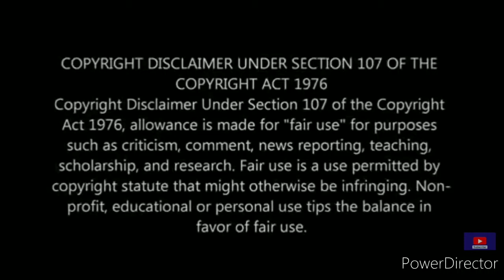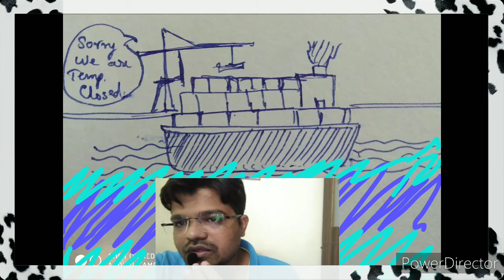Ningbo port - Zhoushan effect on Maritime and port sector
About video:
In this video I have given information about Ningbo port zhoushan current incident. third busiest container port of the world. dozens of ships are anchored outside. increasing covid cases, hence increasing and spreading to congestion at other port. cascading effect will lead to crowding at ports along the Asia to Europe and trans Pacific. big gateway port of china. Chinese export such as furniture, home goods, toys and auto parts headed to markets in the US and Europe. back log of consignment.

Ningbo Zhoushan port,
Maritime,
Supply chain,
port sector,
closing of port of Ningbo,
china partly shut down,
Ningbo port congestion,
global supply chain,
yantian port,